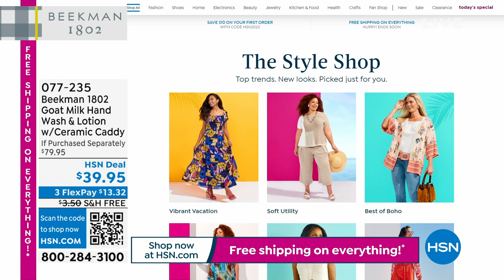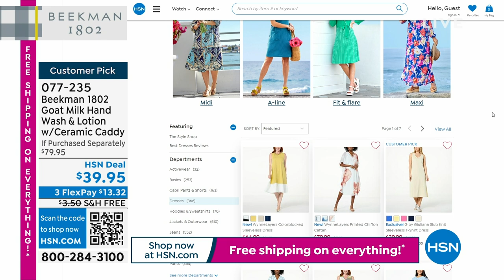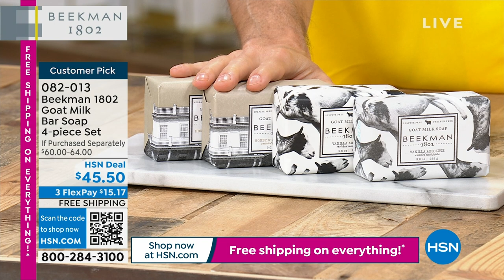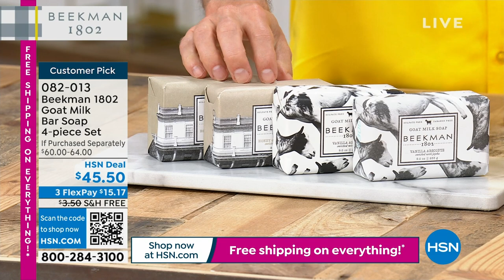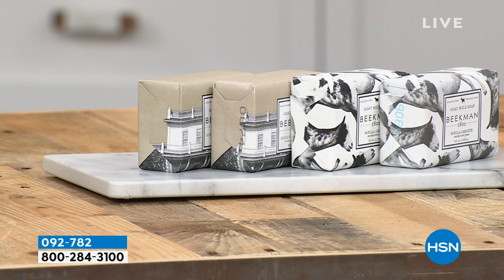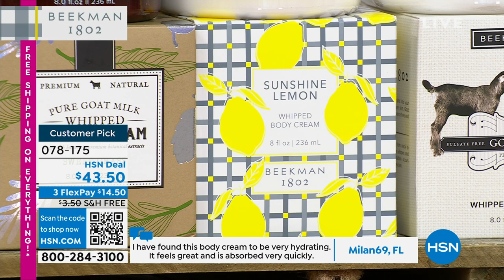HSN | Beekman 1802 Beauty - All On Free Shipping 05.20.2023 - 11 PM